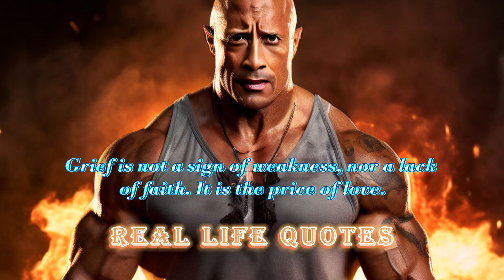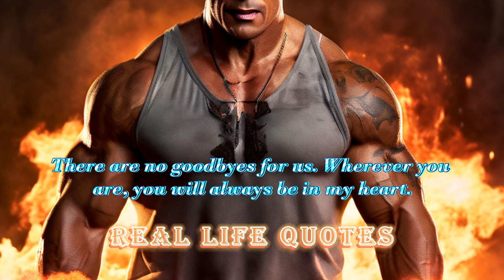Powerful Quotes ll Real Life Quotes ll